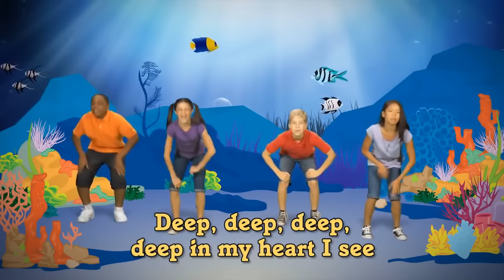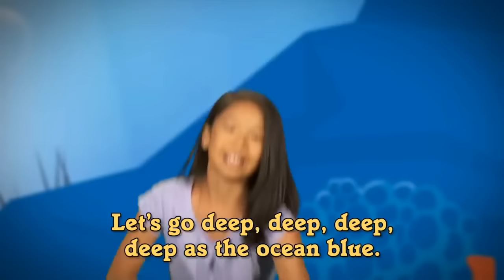Let's go Deep Deep Deep - Christ Kids Action Song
Christian dance song for kids. Practice it for your kids.